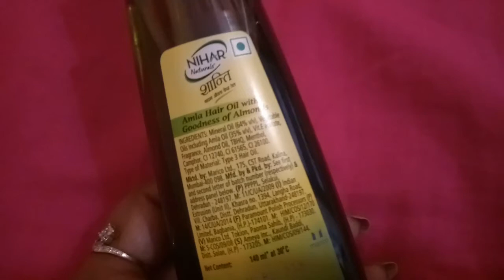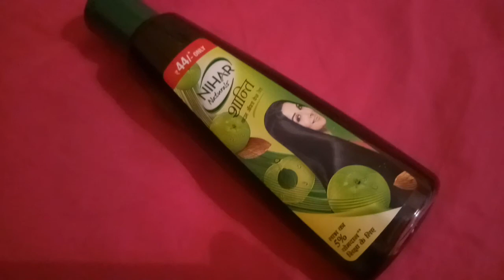Nihar Shanti Badam Amla Hair Oil Review|Affordable Hair Oil